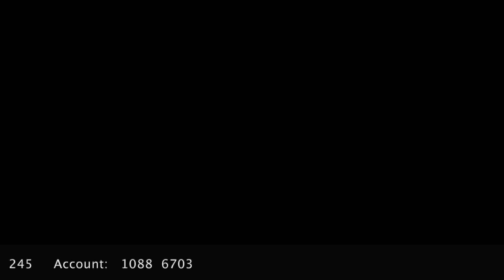Eagles Prayer 21/May/2020 - Ps Eileen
If you would like more information about Rhema Family Church Melbourne, or would like to give then click the link below to be redirected to our website.